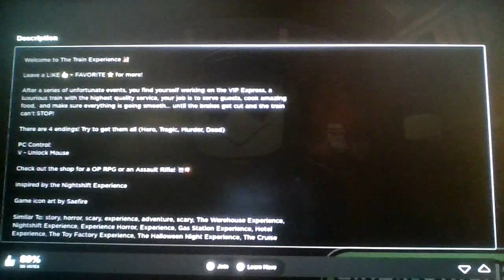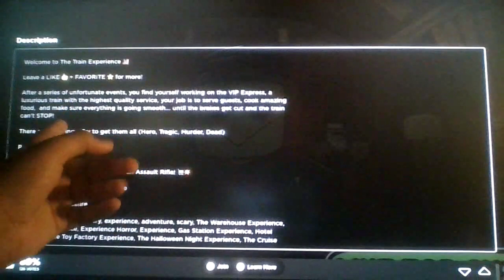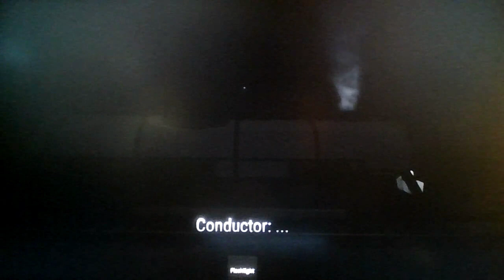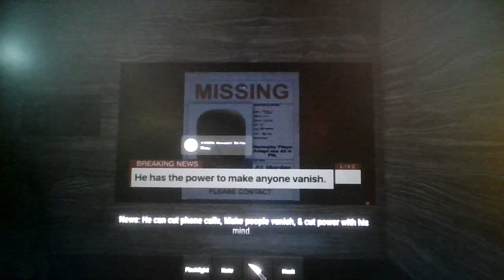Roblox The Train Experience!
If this game doesn't make a christmas update where it's like a Polar Express Experience, i will be mad...